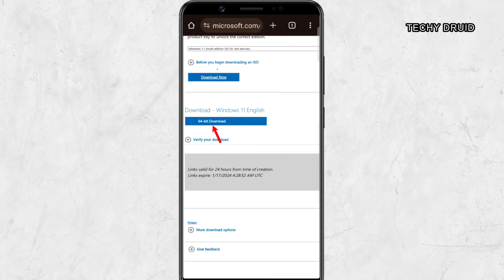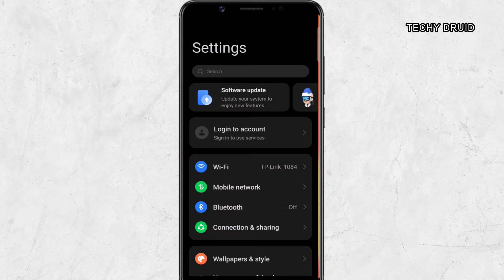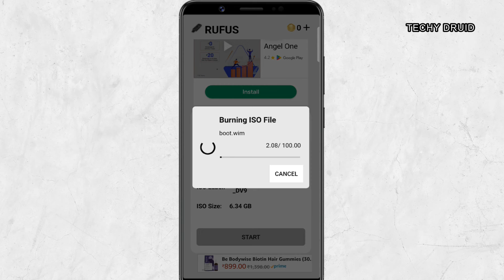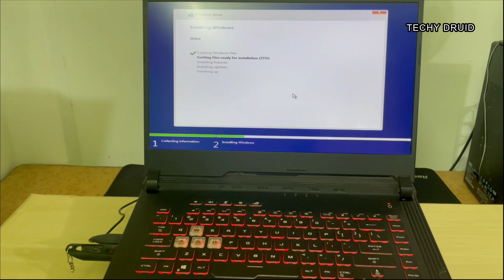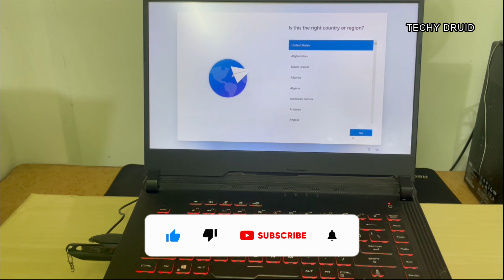Make/Create a Windows Bootable USB on Android Phone [without PC]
Want to create a bootable USB from an Android device? Creating a bootable USB flash drive using a PC is easy. But what if your PC is not working and you don’t have another machine? Then it sounds a little difficult to create it. But don’t worry I have a solution.

You can burn an ISO image on a USB drive from your Android device. Watch this video to find out how to create a bootable USB drive on an Android smartphone.